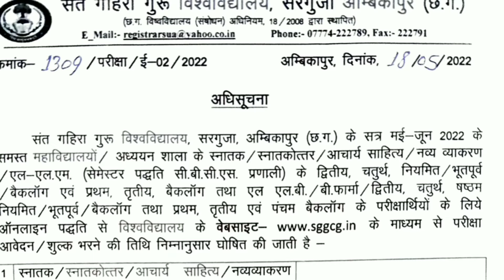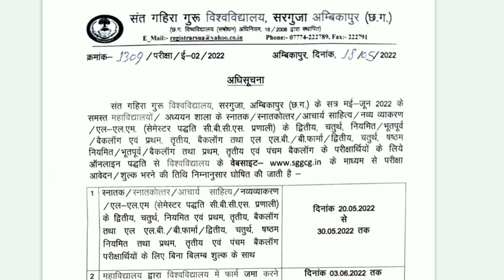sant gahira guru University semester exam notification may jun 2022 exam form परिक्षा फॉर्म भरें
Is videos me btaya gya hai ki sant gahira guru University ambikapur ke dwara semester exam ke exam form bharana chalu ho gya hai aur isse Vidyarthi 20 may 2021 se 30 may 2021 Tak exam form bhar payenge

SARGUJA vishvvidyalay ambikapur
Sant gahira guru University ambikapur
Exam notification
Exam date
Semester examination may jun 2022
Averreal study
Averreal education